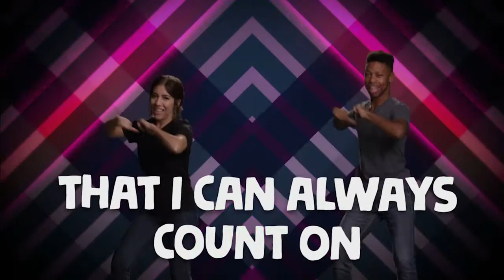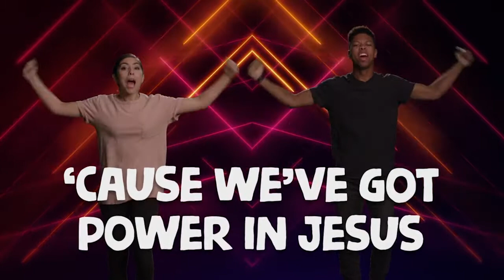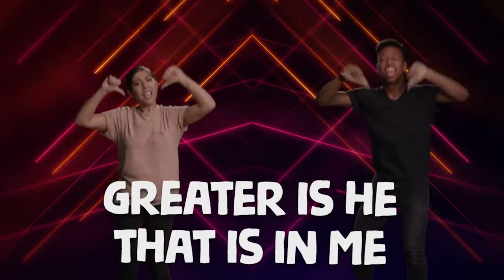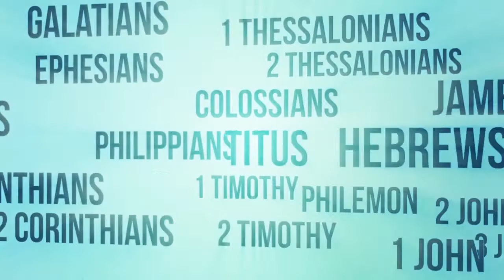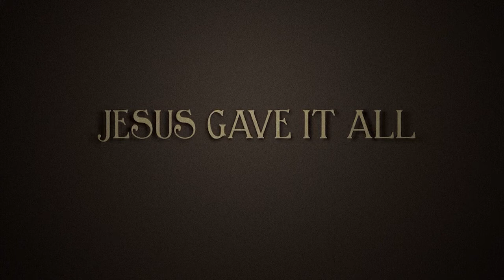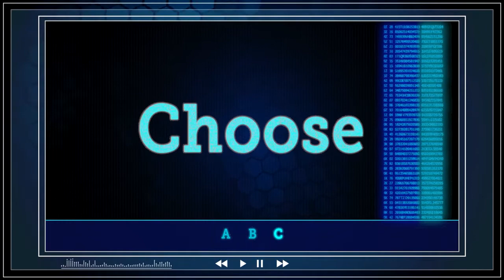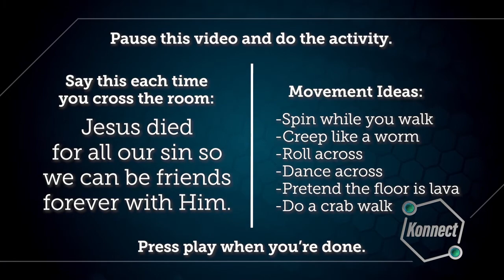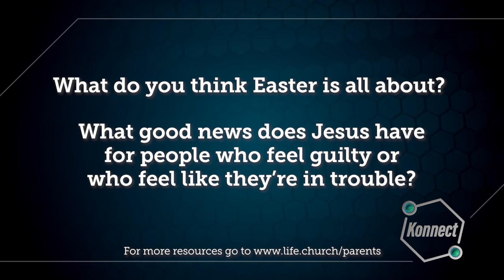Kids Church Online - April 17th - Ages 6-5th Grade